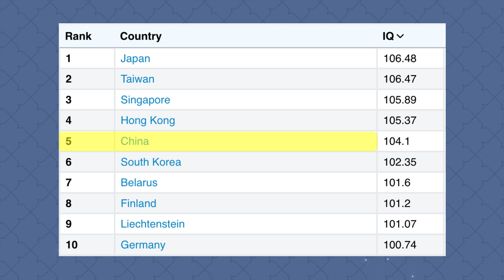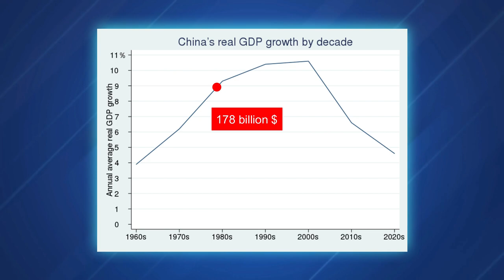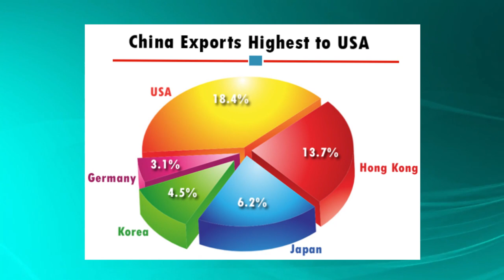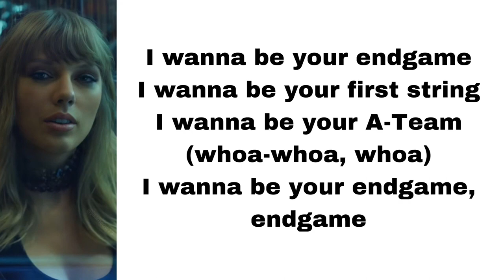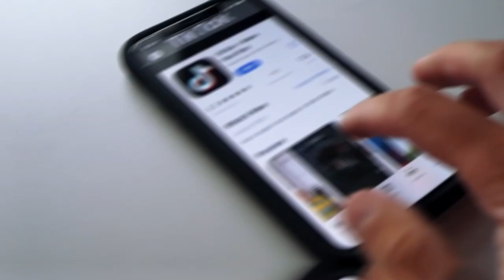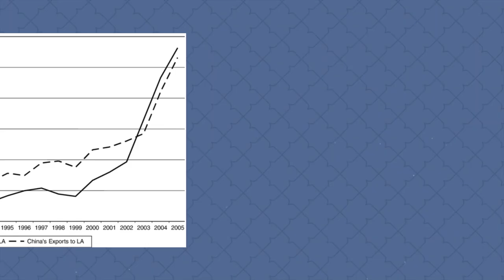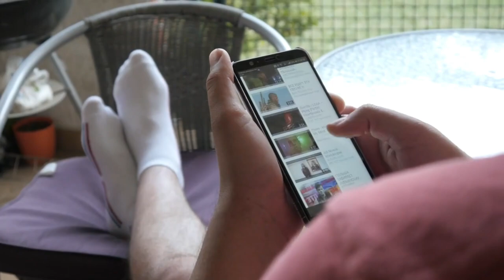Why China Is Smarter Than The U.S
Discover the astonishing strategies behind China's meteoric rise to global prominence. Since the implementation of the Open Door Policy in 1978, China's economy has surged, boasting an average growth rate of 10%.

Today, their GDP stands at a staggering 19.373 trillion US dollars. Witness how China transformed vulnerabilities into strengths through initiatives like "Made in China."

In education, Chinese students dedicate nearly nine hours daily, leveraging artificial intelligence for enhanced learning.

Their technological prowess extends to TikTok, where restrictions foster a more balanced lifestyle. Latin America witnesses a surge in Chinese influence, evolving from a historical trading relationship to a 450-billion-dollar market, projected to hit 700 billion by 2035.

China's military might eclipses the United States, with plans to quadruple their nuclear capacity by 2035.

Their strategic outposts and fighter jets along vital commercial routes reshape global dynamics. Ownership of American land, equivalent to half of Rhode Island, raises crucial questions about their future intentions.

Join us in decoding China's master plan, a multifaceted strategy encompassing economic dominance, educational innovation, military power, and strategic acquisitions.
Gain profound insights into the geopolitical forces shaping our world.